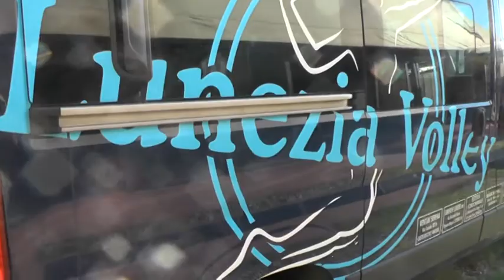Volley Lunezia 08-07-2017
PALLAVOLO – In attesa dei primi rinforzi del parco-giocatori in vista della Serie B femminile nazionale appena conquistata, il Lunezia Volley ha presentato le due novità nell’organico tecnico, ovvero Riccardo Giannini che farà da “vice” a mister Pascucci in 1.a squadra e Nicolò Caselli che allenerà la 2.a squadra in D e parte del settore giovanile.